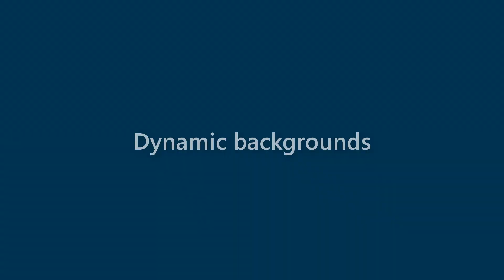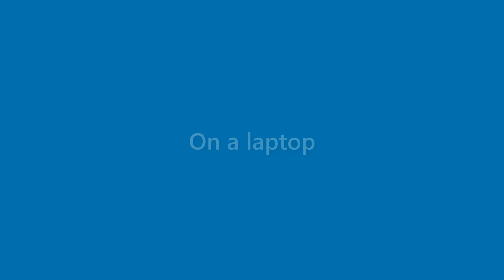Florence Durham - appearance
Name Look - Florence Durham - appearance. In this video we present "Florence Durham" name look and feel in various scenarios.
This video will cover:
How does "Florence Durham" look as a personal letterhead?
How does "Florence Durham" look on a business card?
How does "Florence Durham" look on a computer/laptop screen?
How does "Florence Durham" look with different background colors?
How does "Florence Durham" look with various fonts?